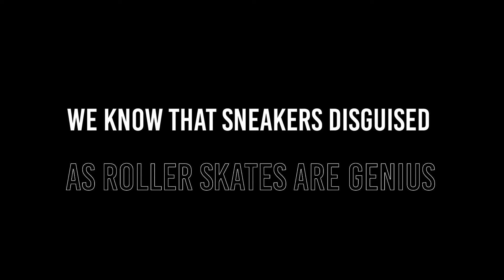You Need to MASTER This Skill! | Innovation Motivational Video | Elon Musk and Steve Jobs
Innovation as important as inventing was a century ago. Master this skill if you want your name to be remembered for centuries! If you want to become as good as innovation as Elon Musk and Steve Jobs, you need to read and watch content about this skill daily. We suggest you use Verified for this!

Verified is a COMPLETELY FREE app that personalizes your learning and helps you perfect your skills. It has over 10K+ Downloads already and counting. It has a 4+ rating on both Google Play Store and Apple Store!

Reach thousands of content curated for your skills and turn learning into a daily habit for free.